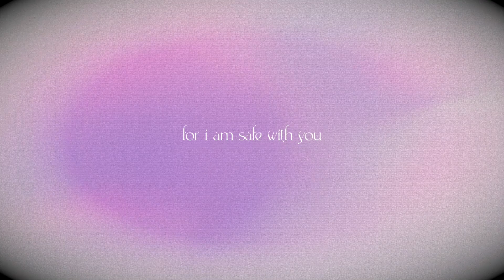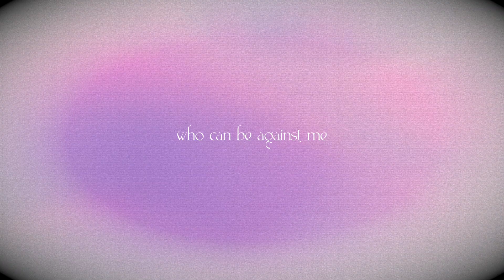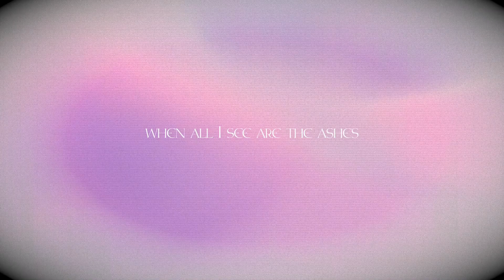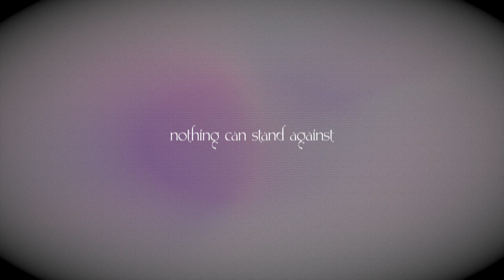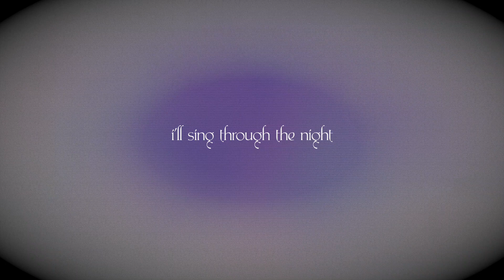Battle Belongs - Phil Wickham (Live) | Garden Music [LYRIC VIDEO]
"Battle Belongs" by Phil Wickham performed live and lyric video by Garden Music

Lyrics:
When all I see is the battle
You see my victory
When all I see is the mountain
You see a mountain moved
And as I walk through the shadow
Your love surrounds me
There's nothing to fear now
For I am safe with You

So when I fight I'll fight on my knees
With my hands lifted high
Oh God the battle belongs to You
And every fear I lay at Your feet
I'll sing through the night

And if You are for me
Who can be against me
With Jesus there's nothing
Impossible for You
When all I see are the ashes
You see the beauty
When all I see is a cross
God You see the empty tomb

Almighty Fortress You go before us
Nothing can stand against
The power of our God
You shine in the shadow
You win every battle

You shine in the shadows